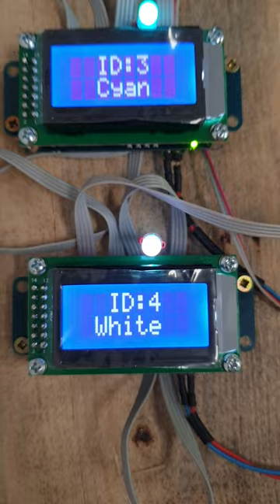iStop - bundle 5 - Intelligent Stop controller for Hauptwerk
Intelligent Stop controller for Hauptwerk virtual pipe organ by Milan Digital Audio
-MIDI controlled 2x8 character LCD panel for displaying Hauptwerk text messages
-RGB LED for indicating message color code
-LCD and RGB LED control compatible with Hauptwerk System Exclusive text message format
-Stop encoder for single stop normally open contact
-Stop decoder for single stop
  -Double solenoid driver for SAM/SDK-type Stop
  -LED driver for Piston-type Stop
-standard opto-insulated MIDI input
-standard MIDI Through output
-on-board voltage regulator - just apply 7-15V DC
-user-selectable MIDI Channel for Stop control
-user-selectable MIDI Note for Stop control
-user-selectable Haupwerk Display Panel ID for the LCD&RGB LED
-all user-configurable parameters can be uploaded to iStop using recommended Programming/Configuration Utility
-self-contained unit, does not require other master than Hauptwerk, simply plug-and-play
-multiple units can be chained together on same MIDI line
available in cost-effective bundles of 5,10,20,30,50 units